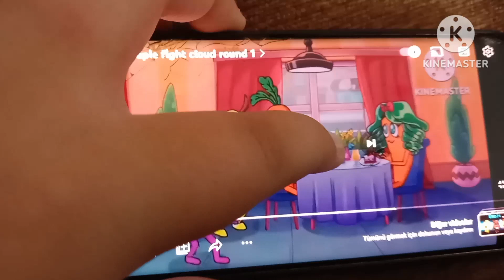PEAR COUPLE FİHGT CLOUD ADD ROUND 2